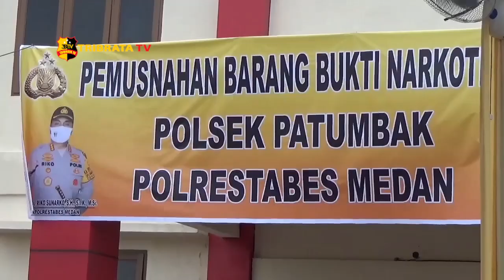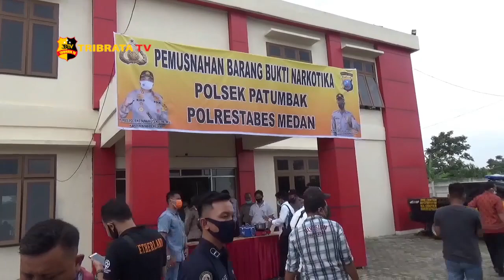POLSEK PATUMBAK MUSNAHKAN 1158 GRAM SABU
Kepolisian sektor Patumbak memusnahkan barang bukti narkotika jenis sabu seberat  1158 kg. Narkotika jenis sabu ini disita dari tiga tersangka dimana satu tersangka berinisial MZ terpaksa diberikan tindakan tegas dan terukur hingga akhirnya meninggal dunia karena menyerang petugas saat ditangkap. Narkoba jenis sabu ini disita dari empat lokasi penangkapan.

Pengungkapan kasus ini merupakan rangkaian dari kasus 35 kilogram sabu jaringan Tanjung Balai yang terlebih dahulu diungkap oleh satres narkoba Polrestabes Medan.

Dari Medan Abdul Meliala tribrata tv melaporkan salam tribrata.